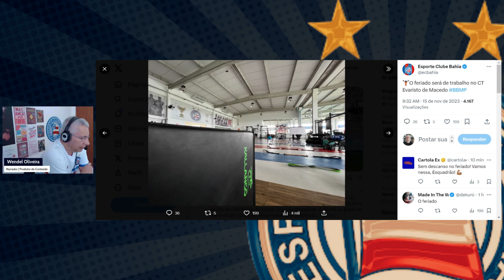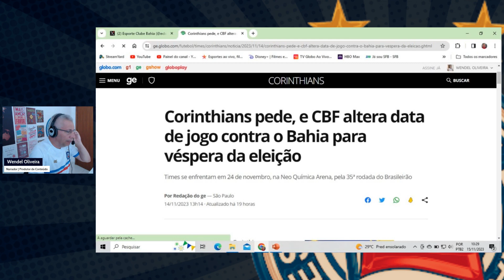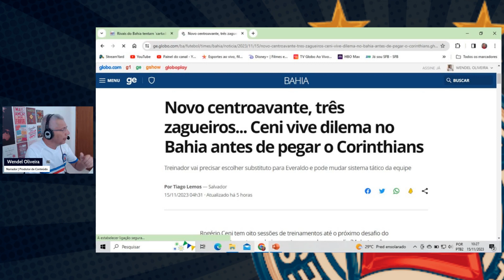⚽ BAHIA DÁ INÍCIO AOS TREINOS DATA FIFA | MINGOTTI OU RATÃO? QUAL SERIA A MELHOR OPÇÃO PARA O ATAQUE